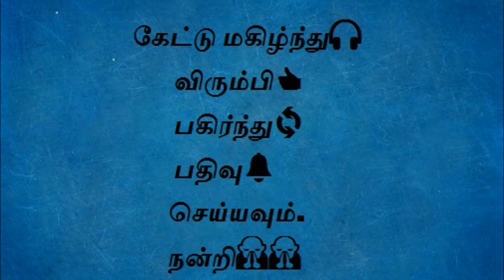Soundara kokilam (சௌந்தர கோகிலம்) Volume 2, chapter 9, part 9 - Tamil audio book